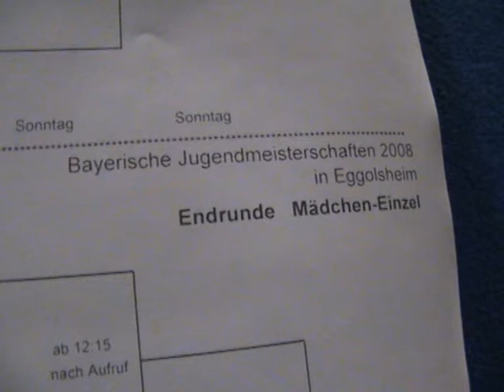Tischtennis Bayer Jugendm Eggolsheim 2008 Auslosung 8